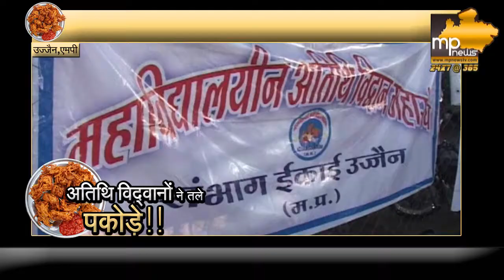MP NEWS : चुनावी साल में पकोड़े तल रहे अतिथि विद्वान्, देखिये अनोखा प्रदर्शन